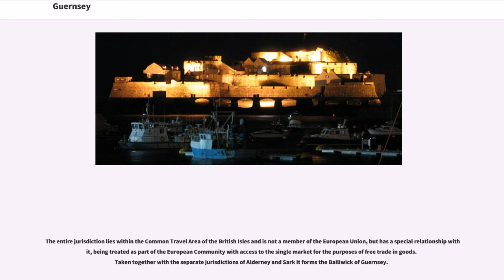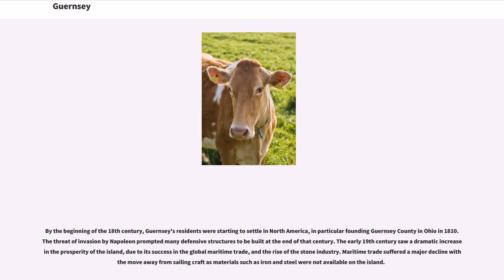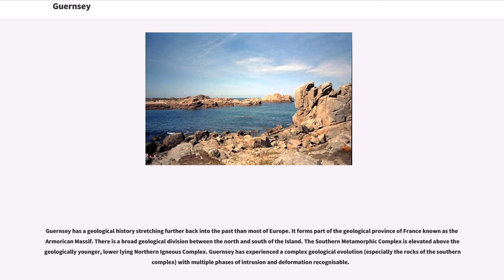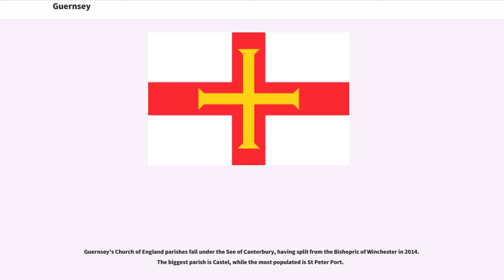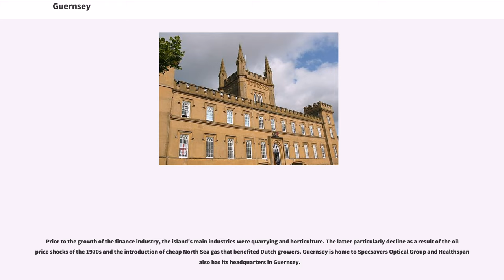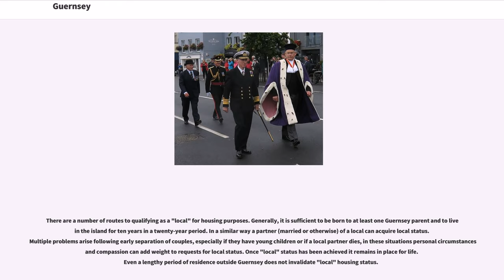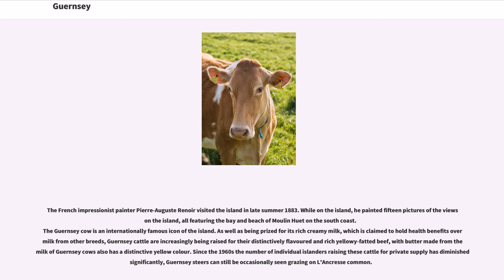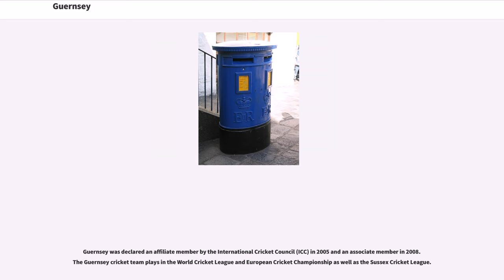Guernsey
Guernsey () is an island in the English Channel off the coast of Normandy. It lies roughly north of Saint-Malo and to the west of Jersey and the Cotentin Peninsula. With several smaller nearby islands, it forms a jurisdiction within the Bailiwick of Guernsey, a Crown dependency. The jurisdiction is made up of ten parishes on the island of Guernsey, three other inhabited islands (Herm, Jethou and Lihou), and many small islets and rocks.

The jurisdiction is not part of the United Kingdom, although defence and most foreign relations are handled by the British Government.

The entire jurisdiction lies within the Common Travel Area of the British Isles and is not a member of the European Union, but has a special relationship with it, being treated as part of the European Community with access to the single market for the purposes of free trade in goods. Taken together with the separate jurisdictions of Alderney and Sark it forms the Bailiwick of Guernsey.

The two Bailiwicks of Guernsey and Jersey together form the geographical grouping known as the Channel Islands.

The name "Guernsey", as well as that of neighbouring "Jersey", is of Old Norse origin. The second element of each word, "-ey", is the Old Norse for "island", while the original root, "guern(s)", is of uncertain origin and meaning, possibly deriving from either a personal name such as Grani or Warinn, or from "gron", meaning pine tree.

Previous names for the Channel Islands vary over history, but include the "Lenur" islands, and "Sarnia", Sarnia is the Latin name for Guernsey, or "Lisia" (Guernsey) and "Angia" (Jersey).

Around 6000 BC, rising seas created the English Channel and separated the Norman promontories that became the bailiwicks of Guernsey and Jersey from continental Europe. Neolithic farmers then settled on its coast and built the dolmens and menhirs found in the islands today, providing evidence of human...